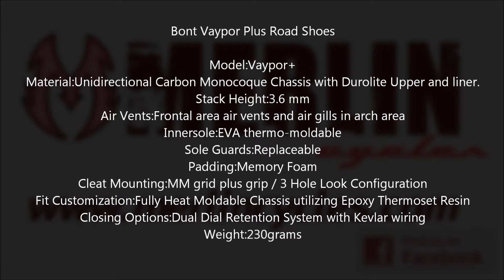Bont Vaypor Plus Road Shoes